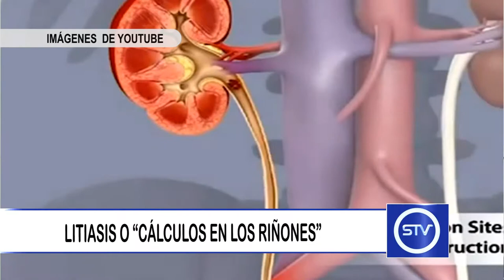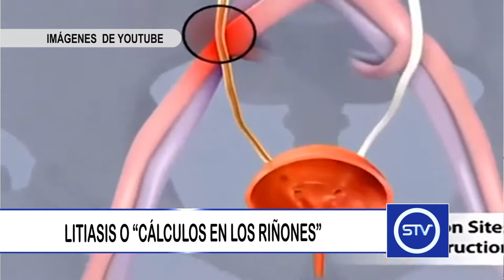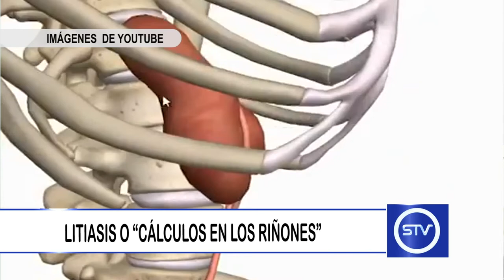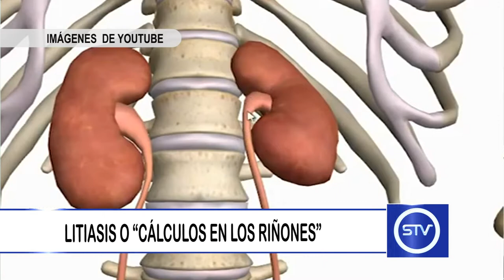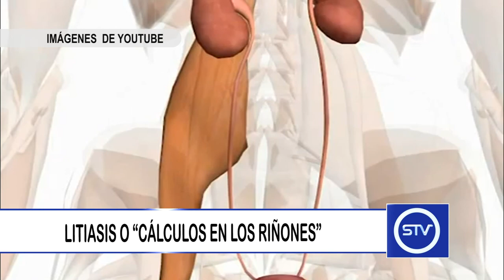LITIASIS O “CÁLCULOS EN LOS RIÑONES”